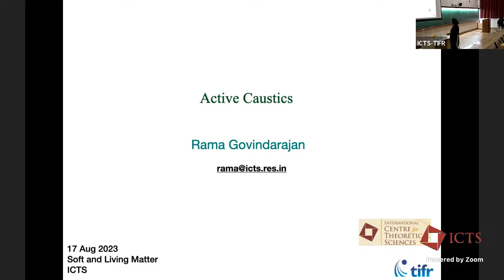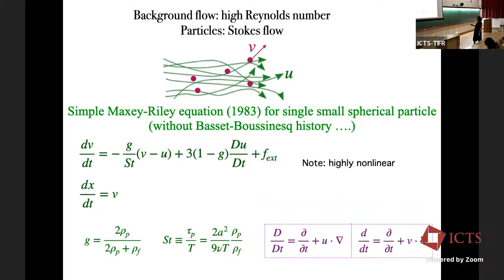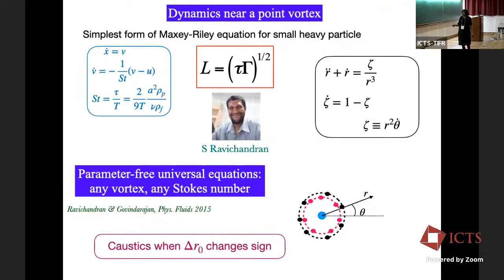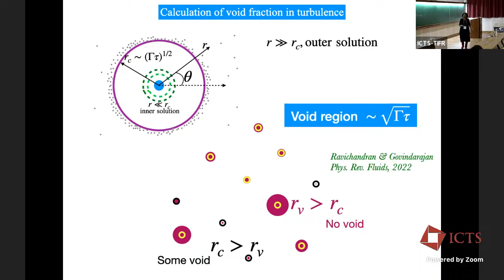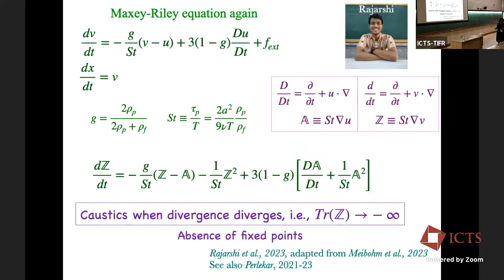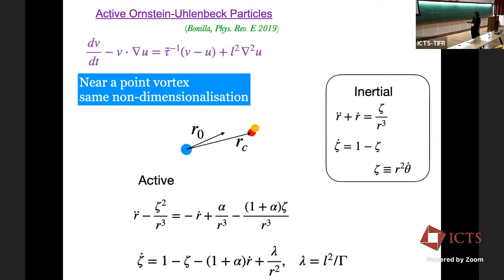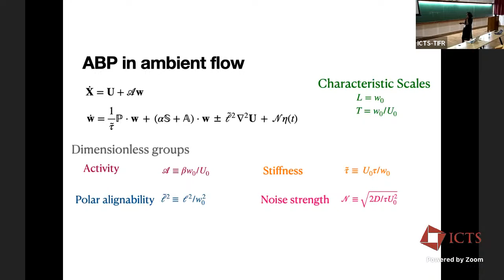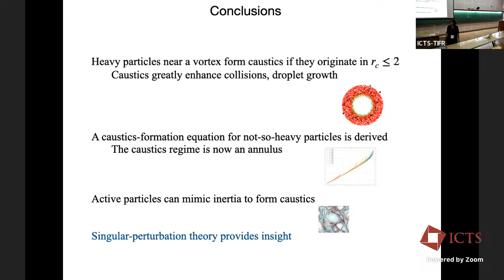Inertial and Active Caustics by Rama Govindarajan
PROGRAM :

SOFT AND LIVING MATTER: FROM FUNDAMENTAL CONCEPTS TO NEW MATERIAL DESIGN

ORGANIZERS : Mahesh M Bandi (Okinawa Institute of Science and Technology, Japan ) and Ranjini Bandyopadhyay (RRI, India)

From the food we eat to the shampoo and lotion we use for personal care or a collection of bacteria swimming in constrained environments, soft materials and complex fluids are ubiquitous in our daily life. Despite occupying a myriad of unrelated systems and settings, they share several overlapping properties and behavior. This diversity renders Soft Matter Physics fantastically interdisciplinary, for it borrows tools from various branches of physics, e.g. Dynamical Systems, Fluid Dynamics, Condensed Matter & Statistical Physics etc. and applies them to systems and problems far afield, including but not limited to, Biology, Earth & Atmospheric Science, Engineering, and Food & Cosmetics industry among many others.

The SLM2023 School and Workshop on Soft and Living Matter will attract global experts who will provide pedagogical lectures on a subset of this broad field to students and young researchers. The topics promise to be representative of the breadth of this field, such as Geometry & Mechanics, Collective Phenomena, Suspensions & Particulate Systems, Liquid Crystals, Biological Matter and Non-equilibrium Physics.

Technical seminars during the workshop will allow speakers to share their cutting edge results in emerging areas. Several workshop speakers are early career independent academics and a conscious effort towards diverse representation has been made. Students participating in the school and workshop will have the opportunity to present their work through poster presentations and engage with experts.

We hope to attract a wide participation from India and the world, and trust it will nucleate new friendships, engagements, collaborations, and opportunities.

Eligibility criteria: Registration is open to advanced graduate students, postdocs and researchers/faculty members working in related areas.